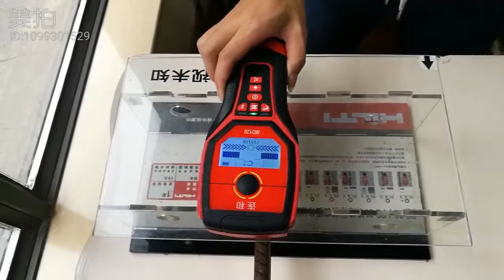Lianhe 벽면 탐지기 금속 스캐너 수도관 철근 감지기